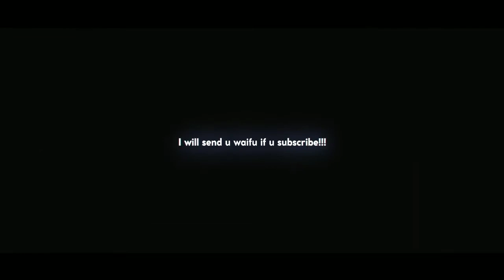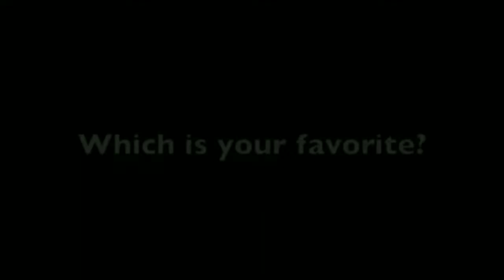Top 10 One Piece Laughs ▪ Funniest and Weirdest Laughs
In One Piece, many characters are known to laugh in unusual ways by either adding to the typical "haha" or using different syllables entirely. These laughter patterns are often unique to individuals and may be based on their personalities or appearances. Some of the especially weird laughs are different in translated versions; for example, Caesar's "shurororo" becomes "shuhohoho" in the English manga. It should be noted that laughing style of "Fufufufu" or "Ufufufufu" is a common Japanese laughing style used for mature women in anime and manga. In addition, the common phrase "Arara" is not a laugh, but rather the Japanese version of "Oh my, oh my, oh my".